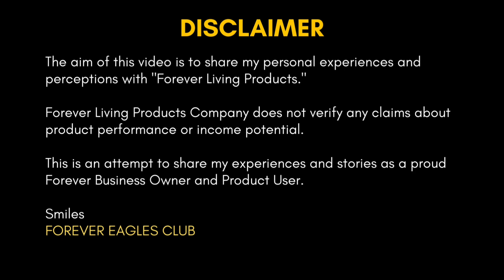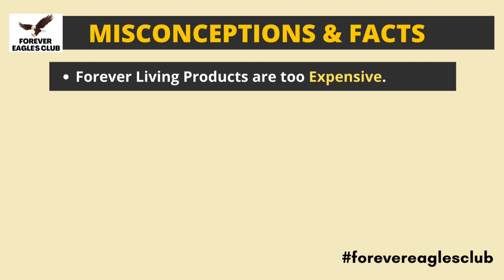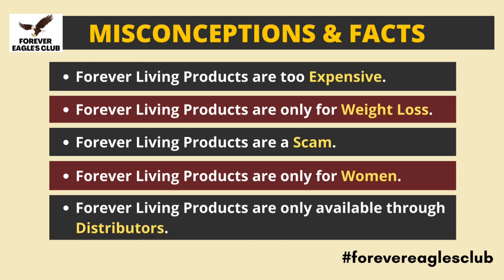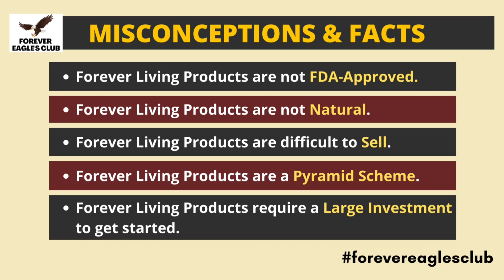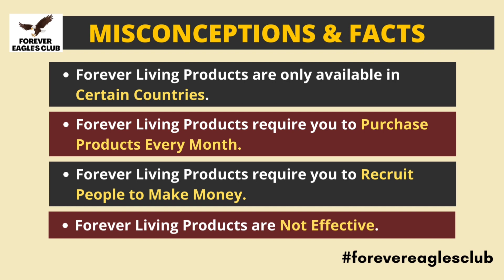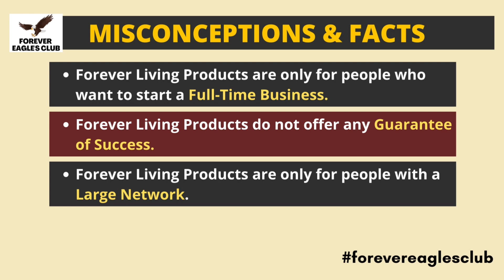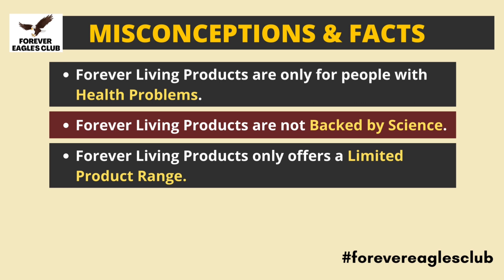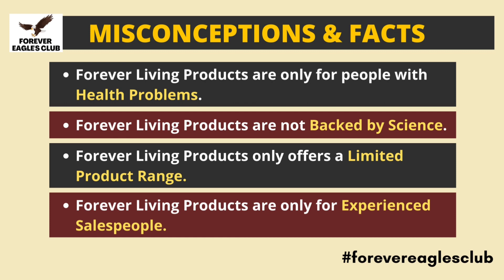Forever Misconceptions ( తప్పుడు అభిప్రాయాలు) and Facts (వాస్తవాలు) | Forever Living Products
In this video, we will be addressing some common misconceptions about Forever Living Products and providing the facts to dispel them. Many people have misunderstandings about the quality and effectiveness of our products, as well as the business opportunity we offer. We will be setting the record straight and giving you the information you need to make an informed decision about whether Forever Living Products are right for you. Don't miss out on this valuable information that could change your perception of our company and products. Watch now to learn more.

👉 Do you want to purchase genuine Forever Products direct from Company
Without getting unwanted calls from distributors & get it delivered to your doorstep directly from the company.

Enter the following details for FREE Registration.

If you don't want to register to buy products or have any queries, click the below Link and connect on Whatsapp.

✅ I'd like to invite you to my VIP Telegram Channel "𝑰 𝒂𝒎 𝑭𝒐𝒓𝒆𝒗𝒆𝒓 𝑷𝒓𝒐𝒖𝒅" for Forever Living Product updates.

✅ In this Program:
1. Discuss Your Network Marketing Business Challenges.
2. Strategy Sheet walkthrough to build MLM Business Online (100%) for FREE (Worth Rs.1799/-)
3. And also You will get A Complete Blueprint on How to Build Network Marketing Business Online? for FREE (Worth Rs.1999/-)

Forever Customer Care Number: 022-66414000

✅ If you want to attend my Master Class "How to Achieve A S Level in Forever Living Products?" Register here and watch my complete master class.

✅ If you want to start a digital business, I recommend using these tools.

Smile's
T Chaitanya Kumar